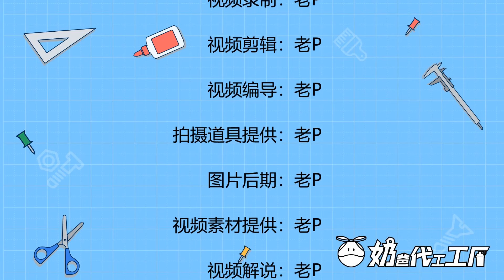是时候给瞧不起HG模型的同学上一课了 超越全球版HG元祖高达评测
1
老p就是proce 機動戰士高達 高達SEED 動漫 请注意，本视频完全符合YouTube社区准则，没有任何违规行为。